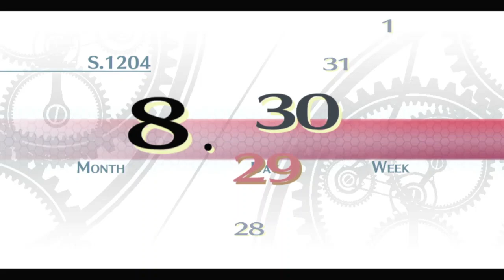Legend of Heroes Trails of Cold Steel │ Part 61: Game Play │ Backlogged Games